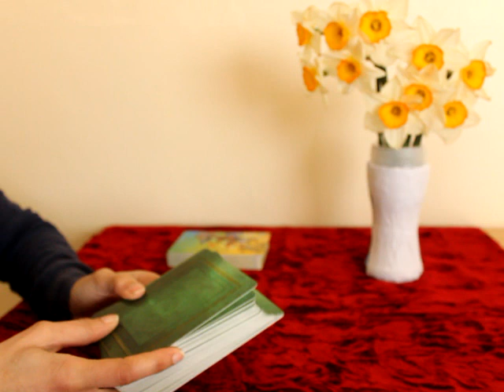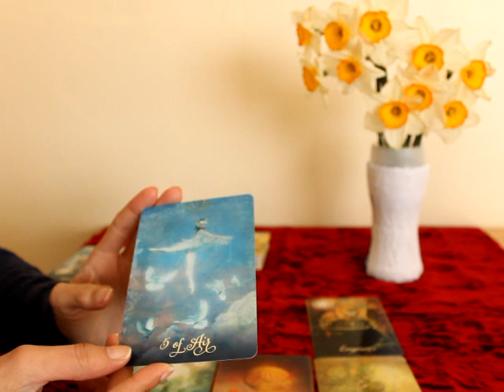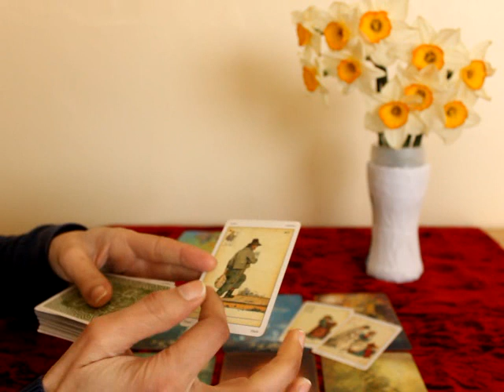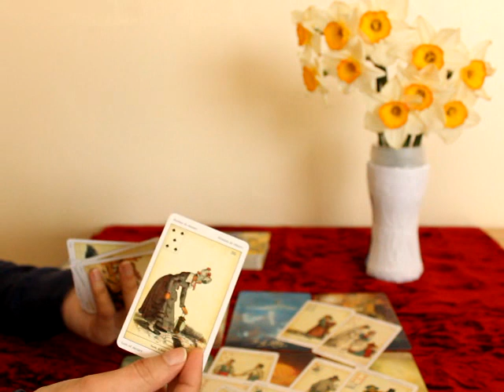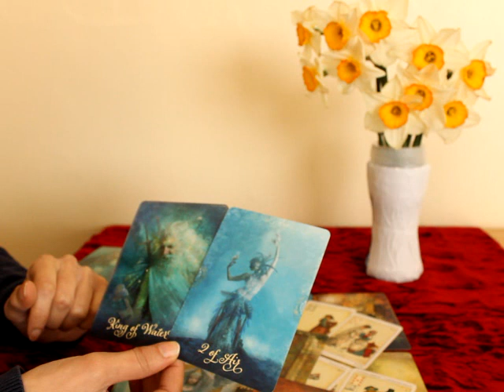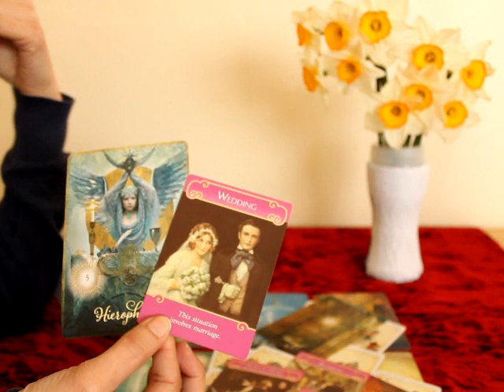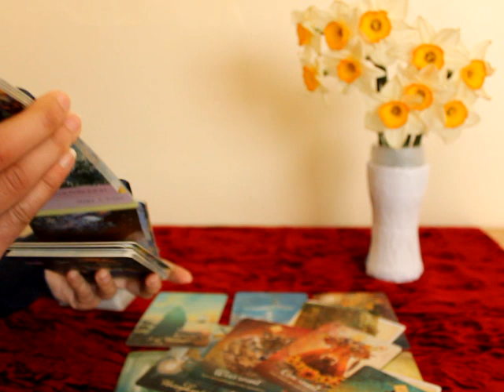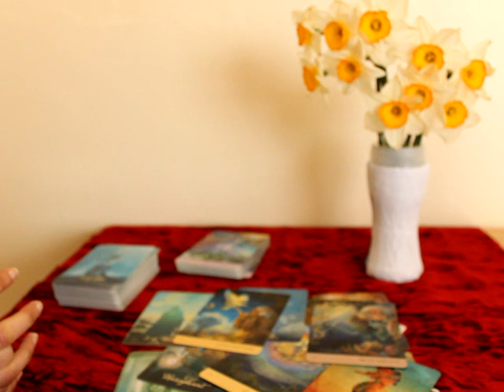Pisces May 2021 💕 Follow your heart when you take that leap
General tarot reading for Pisces sun, moon, rising and venus

Beth  💜